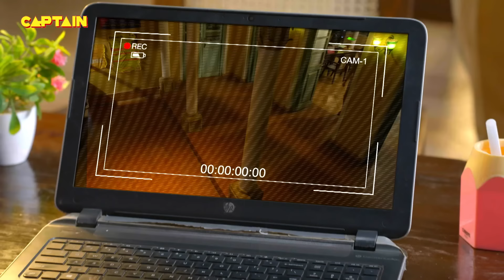साड़ी पहन कर कैसे तोड़ा Karishma Singh ने जींस पैंट पहनने वाली लड़कियों का घमंड | Maddam Sir Ep. 347